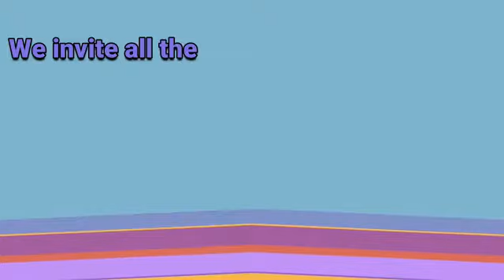Events with Quing Torch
Torch has travelled the world learning different techniques of healing and going through training & initiations. She also spends most of her time conducting healing work or teaching spiritual healing courses to students across the Globe. This helps her to spiritually grow while helping others to heal and grow too.
The name Quing refers to the female King.
She is the Way shower and is carrying the spirit of the “White Buffalo Woman” in her heart. Her main medicine is to heal and balance people who have been suffering from bloodline witchcraft effects and karma.
Some of the services offered by Quing Torch:
• Divination and reading
• Femba work and channelling
• Clearing of foreign energies
• Sangoma Thwasa initiation
• Shaman Healer and Facilitator Course
• Universal Spiritualist Courses
• Soul Healing and counselling: ancestral, generational curse, karma, emotional pain and anger.
• Business and self-fortification & financial blessings opening
• Soul Retrieval and Inner child reunion
• Spiritual Fire and water balancing:
“For barren and infertile persons, people infested with boils, skin eruptions, fibroids, blisters, and people having the effect of water or fire calling.”